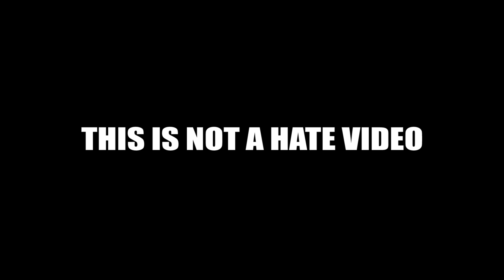POP DRAWING MEME #190 | CARDI B - TOMORROW 2 | Ruby Fun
Cardi B - Tomorrow 2 drawing meme.